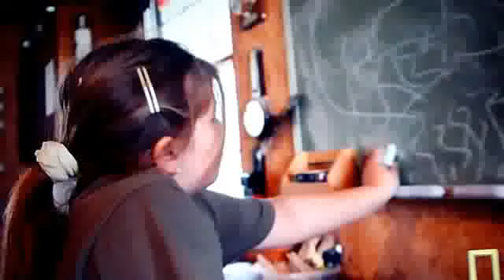HOW DO YOU CREATE A WPD PERSONALITY?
DRILL IT INTO THE HEAD EARLY